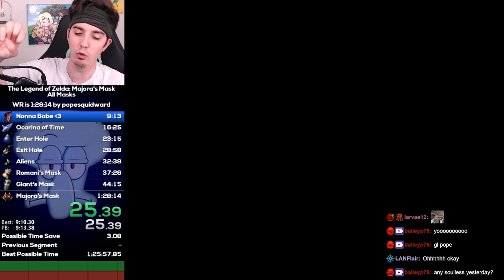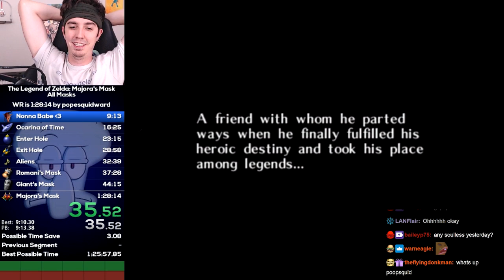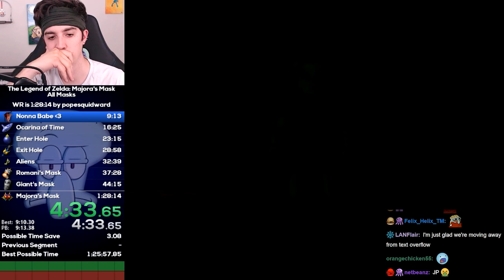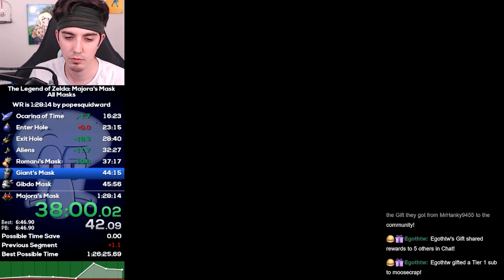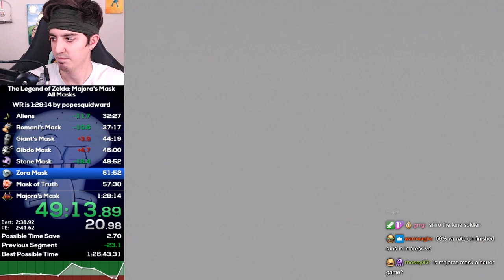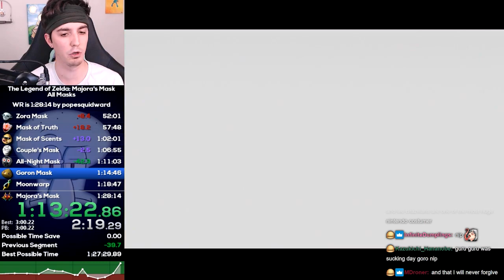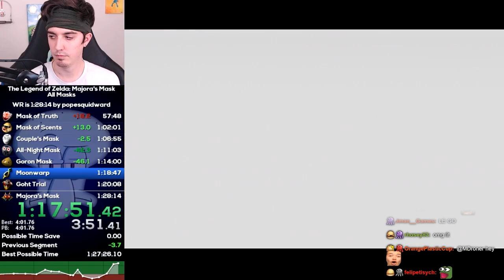Majora's Mask All Masks Speedrun PB in 1:27:17